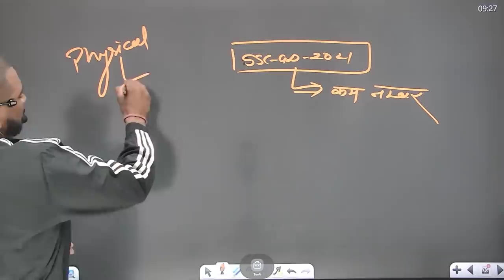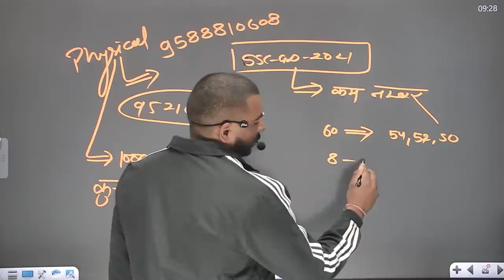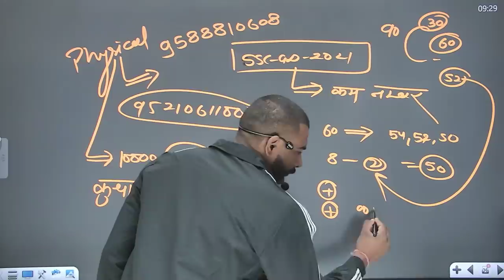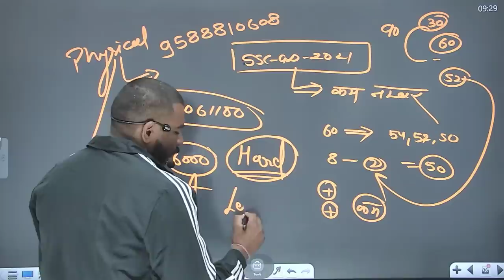SSC GD 2021 घबराना नहीं कम नम्बर वाले को ज़्यादा फ़ायदा होगा || ssc gd 2021 cut off